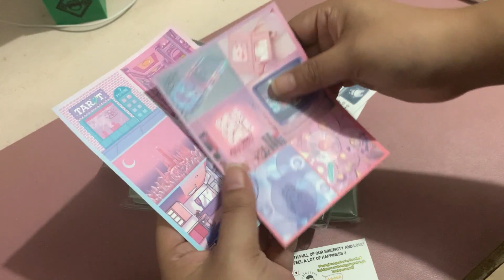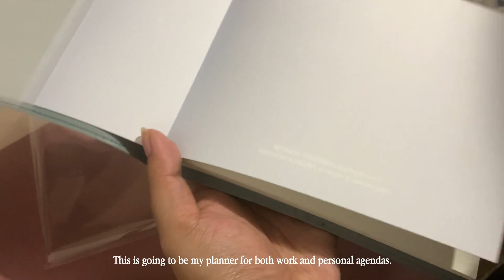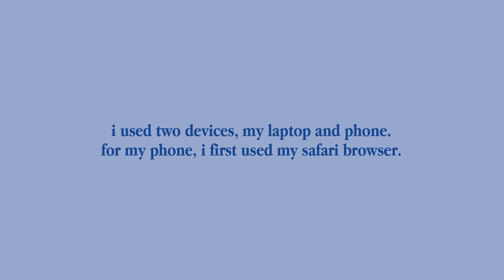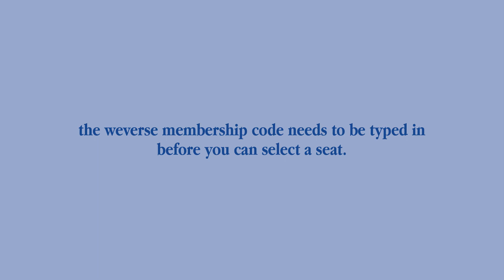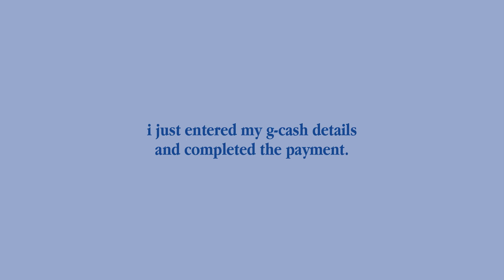vlog 🎬 treasure hello in manila weverse presale & blackpink light stick ver 2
natapos din ang january 😂 hellaur, this is just a short vlog because the past month wasn't really that eventful. i figured i'd focus this video on my fangirling duties. haha. hope you enjoy watching!